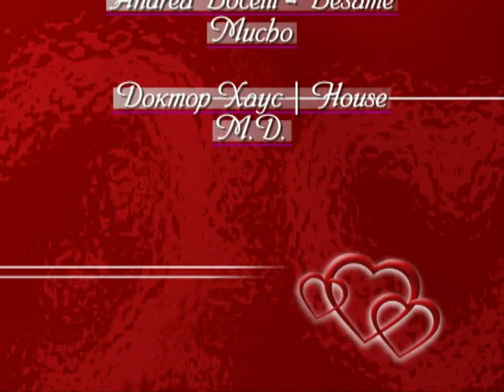Besame Mucho.Huddy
Музыка
Andrea Bocelli - Besame Mucho

Доктор Хаус | House M.D.